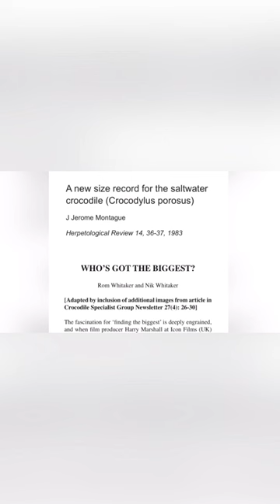World’s Largest Crocodile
Top 3 Largest Crocodiles Ever, with proof. Goes over Old Charlie, Lolong, and the New Guinea, Fly River OBO crocodiles. These Crocodiles are confirmed to be over 20 feet in length. We also go over other supposed giants like Krys, Gustave, Lolonger, and Kalia.